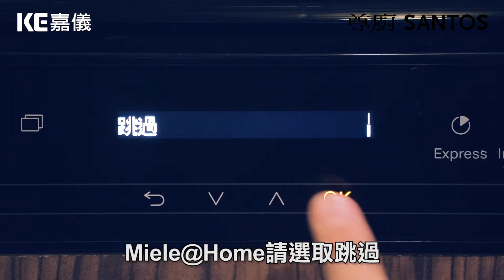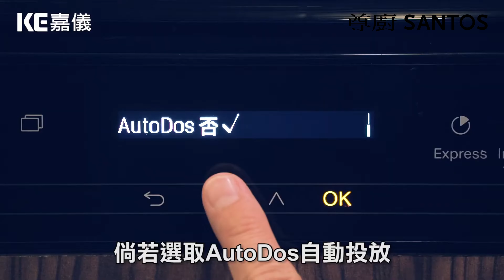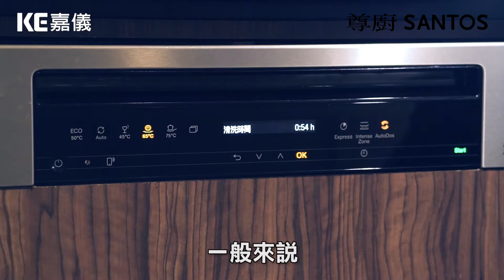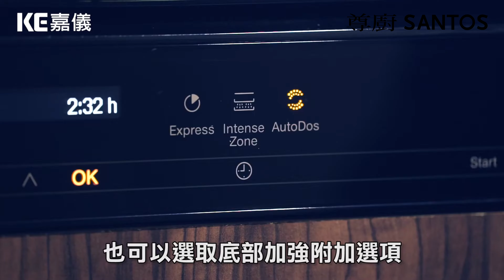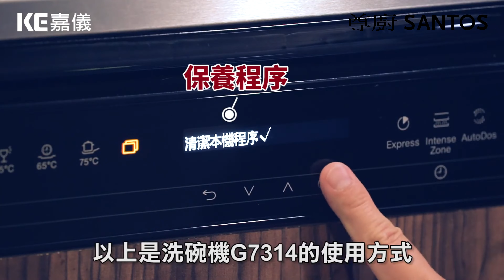〔洗碗機 • 嵌入式 • 半崁門 • W60cm • 220v〕德國 Miele # G7314C SCi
➥ G7314C SCi 洗碗機 NT$98,000
『 即日起、加入尊廚國際 Line@ 好友，現領 "電器配件購物折抵金" 一萬元。』

【產品規格】
● 機體尺寸：W598*D570*H805 mm
● 安裝尺寸：W600*D570*H805-870mm
● 顏色：不鏽鋼
● 電壓：220V/60Hz/1.8kW

【行程選擇】
○ ECO 50°C
○ 自動 45-65℃
○ 強力 75℃
○ 輕柔洗滌 45℃
○ QuickPowerWash 65℃
○ PowerWash 60℃
○ 加倍寧靜 55℃
○ 保養 75℃
○ 衛生 70℃
○ SolarSave 太陽能節能

【特色與附加功能】
● 16人份容量
● AutoDos智能自動洗劑投放科技
● AutoOpen自動開門烘乾科技
● IntenseZone下層碗籃強力清潔
● 三層中式碗籃+三支全尺寸沖水臂
● Extra Clean 加強潔淨
● Extra Dry 加強烘乾
● Express快洗
● 自動偵測烘乾
● 縮短洗程
● 24 小時預約並顯示剩餘時間
● 超靜音45 dB

 【烘乾系統】
○ AutoOpen自動開門烘乾
○ 新一代冷凝烘乾
○ 自動偵測烘乾

【消耗功率】
○ 最低耗水量 6公升
○ 最低耗電量 0.51kW

【控制介面】
○ 數位顯示面板+按鈕

 【安全功能】
○ 兒童安全門鎖
○ 雙層防水止漏系統

購物折抵金使用辦法，請詳閱Line@使用說明

歡迎使用以下連結加入尊廚SANTOS官方帳號LINE好友，即可透過聊天室輕鬆詢問問題或分享意見！